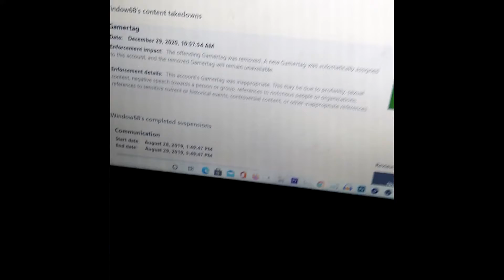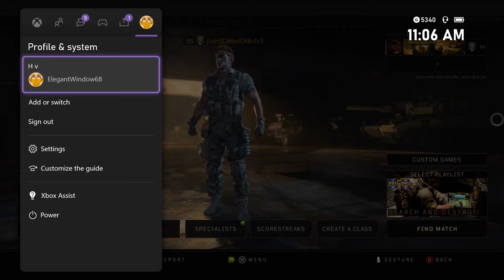Xbox Banned My Username!! | Call of Duty Black Ops 4 Gameplay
Xbox Banned/Outlawed my Username for being too inappropriate, and they was right for doing so XD